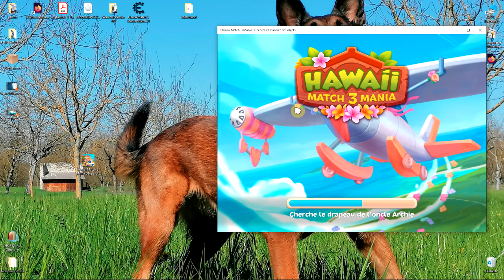Trainer Hawai Match 3 Mania